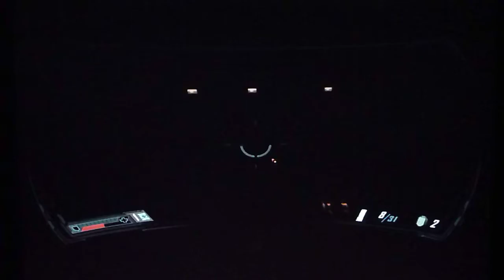F.E.A.R. 2: Project Orgin- Elementary (Hard Difficulty) Part 1